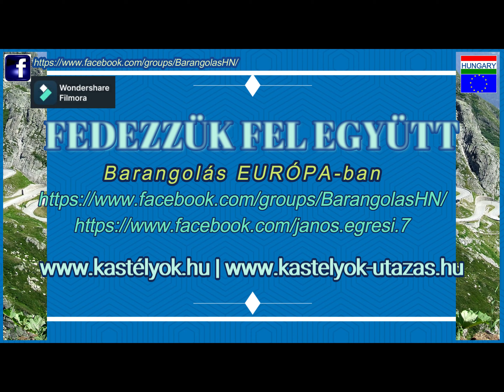Autós Barangolás, Pest/Nógrád megye, Kitörés a bezártságból, 2.rész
Berkenye, Vérszilva fasor a bevezető út mellett.